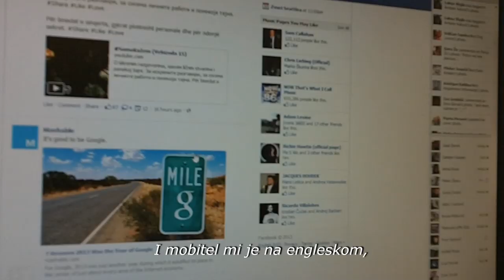Luka Goreta [CV]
Job application for a Community Manager at one advertising agency.
These are the requirements I tried to fulfil in my video:

REQUIREMENTS
• Higher year at the university (social sciences)
• Excellent knowledge of spelling and grammar
• Creative writing
• High level of interest in digital marketing and social media marketing
• Microsoft Office skills
• Excellent written and spoken English
• Team work experience
• Great organisational skills

DIRECTED BY
Luka Goreta

OST
DIIV - Doused